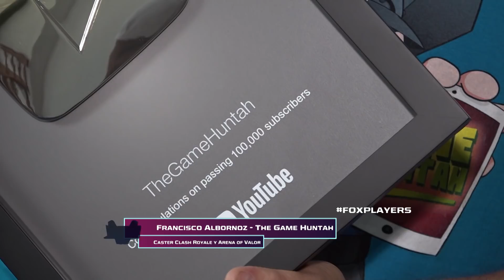TheGameHuntah en Fox Sports FoxPlayers | Entrevista sobre Clash Royale, eSports y MAS !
TheGameHuntah en Fox Sports ! Entrevista sobre Clash Royale, eSports y MAS !
Muy feliz de la oportunidad que se me ha dado. Mucha gente me pregunta si me dedico a Youtube, cuando eso es solo la punta del iceberg ! El trabajo que se hace para apoyar los deportes electronicos y esports en LATAM requiere mucho trabajo, pero se que lo conseguiremos, esto es solo el primer paso.

► Artistas oficiales del canal:
Adrian GFX: @AdrianSalinasYt